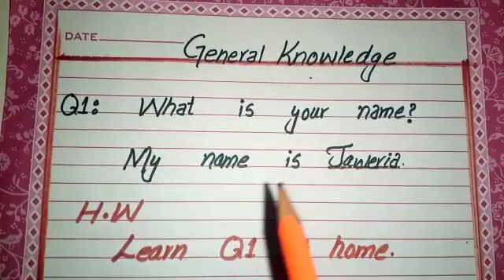G.k revision lecture #1